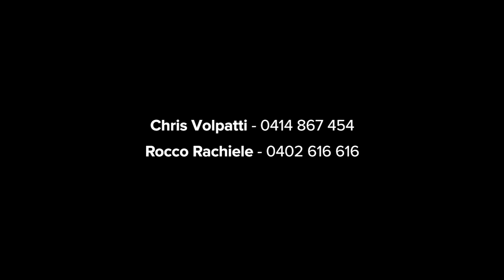Queens Park, 134 Denison Street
134 Denison Street Queens Park NSW

Marketed by:
(M) McGrath Coogee
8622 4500